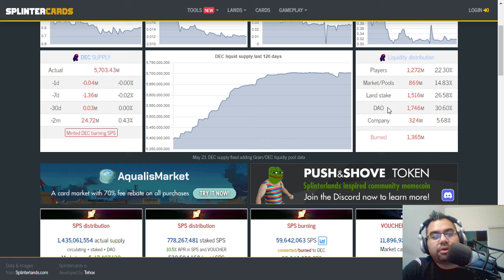WILL LAND PREFIX TITLES BOOST THE ECONOMY?